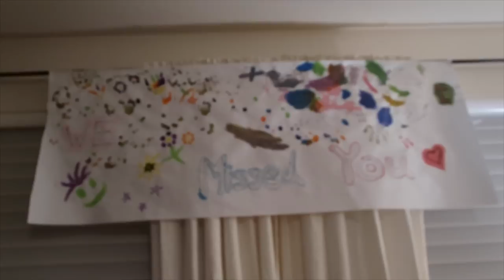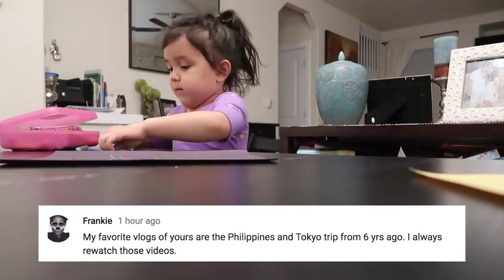BACK HOME TO THE FAMILY!!! - ItsJudysLife Vlogs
The whole family is finally reunited! I was so eager to play with my favorite Philippine toy, but unfortunately it wasn't the same like it use to be. The kids didn't seem to mind much but, COME ON!

Judy's Links

Benji's Links

Vlog Camera We Use:

Blendtec Blender